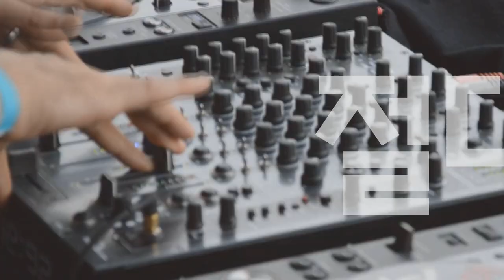Players Guide 80회 앰프라이브러리 : Fender 기타앰프 Blues Junior IV (15W) 2편